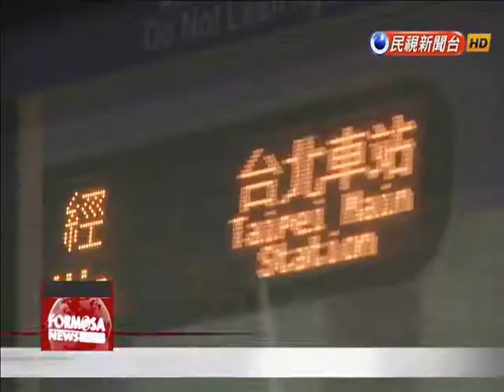Government officials join public in hailing grand opening of Taoyuan Airport MRT line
After two decades in gestation, the Taoyuan Airport MRT finally started official operations today. Vice President Chen Jien-jen and Transportation Minister Ho-Chen Dan were the featured guests at the line''s grand opening ceremony Thursday morning. A show of pageantry marked the historic occasion. Taoyuan Mayor Cheng Wen-tsan, Taipei Mayor Ko Wen-je, and New Taipei Deputy Mayor Lee Shu-chuan all made the walk down the “purple carpet” at this morning’s ceremony marking the official opening of the Taoyuan Airport MRT.Ho-Chen TanTransportation MinisterWe will oversee the Bureau of High Speed Rail in making sure that no compromises are made under our contract calling for ongoing optimizations. As part of this guarantee, we will cooperate with our contractors in making sure this work is completed on schedule. Cheng Wen-tsanTaoyuan MayorThis line makes it easier for the nation’s people to leave the country, and makes it easier for foreign tourists to come to Taiwan. The Airport MRT promises to offer a more convenient and comfortable experience when transiting to and from the country’s main airport. Taoyuan Mayor Cheng Wen-tsan was confident that ridership on the new line would continue to increase, and that the line had successfully connected the living areas of Taipei, New Taipei, and Taoyuan.